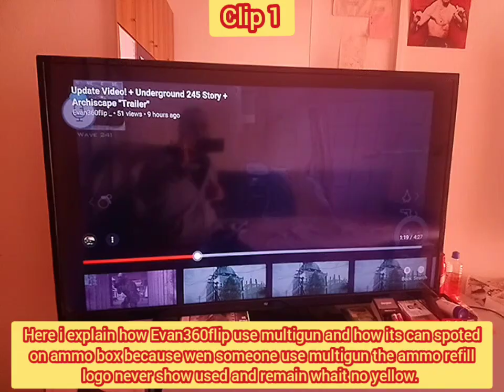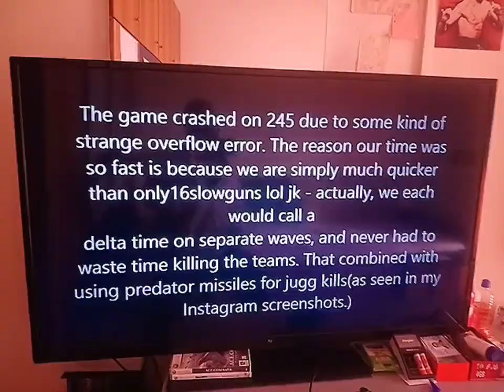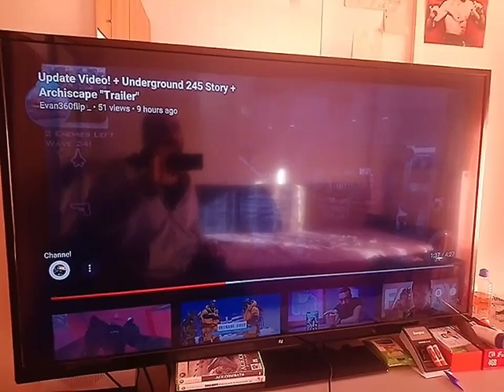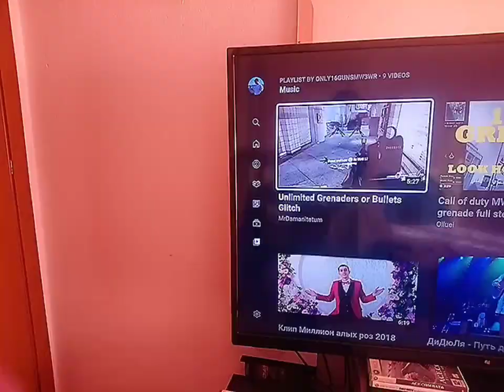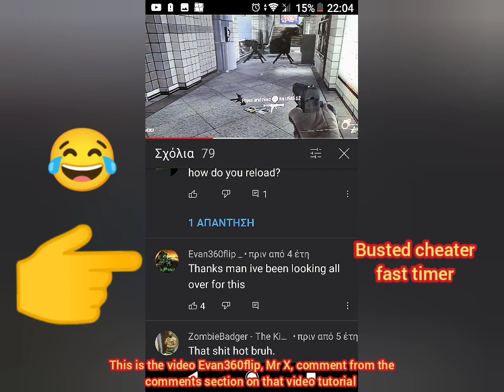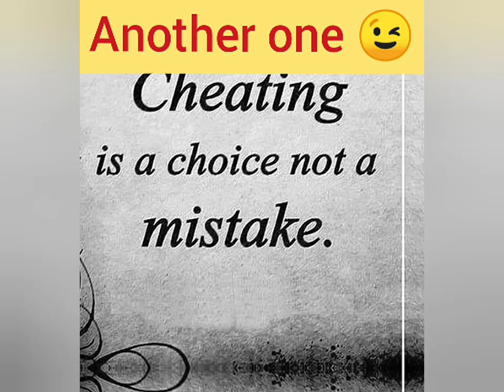Another cheater expose by detective 16gun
Short story expose evidence :
1:58 2:36 3:25
Proof your self lier...

Evan360flip and lowZzzzzz have done on the most slow map after offshor, underground 245 under 13 ours and suprizely no video... Yea... Bullshit excuses by mixer, Evan360flip has pc and capture card and he is very familiar with pc and recording stuff.
Anyway I busted him using multigun and granade infinity luncher by him and his teamate lowZzzzzz and wen they want to show in publick that short video the drop they granade infinite gun and use only  2 without rotate the guns showing only the 2 first lmg in order without rotate them and his teamate.
So i show proof that wen one of the players or both using multigun and infinite granade luncher the logo from ammo box were you get ammo its staying white and never changed color or text because wen you use normal 2 guns the refill ammo change yellow color and text changes to full ammo...
I show all that with video proof and think next time after Evan360flip get some suspicious fast wr,
Its all starting wen he stop playing with persian hero and he goes the wrong way and play only with granade user like lowZzzzzz Mw3 goat so another cheater expose by detective 16gun.

Here is Evan360flip short video expose on his video starts on 1:38+